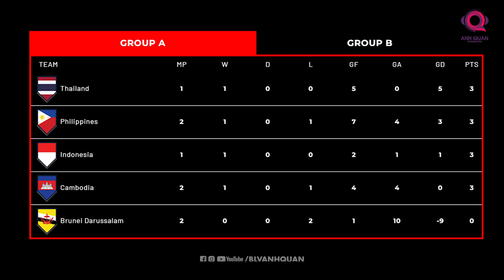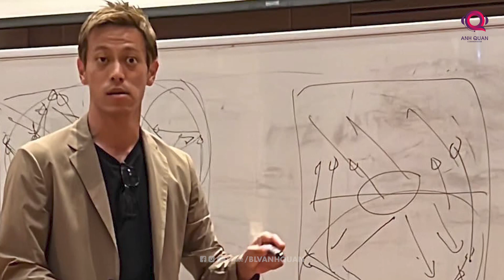INDONESIA - THÁI LAN - MALAYSIA: NHỮNG ĐỐI THỦ CỦA ĐỘI TUYỂN VIỆT NAM KHỞI ĐẦU AFF NHƯ THẾ NÀO?